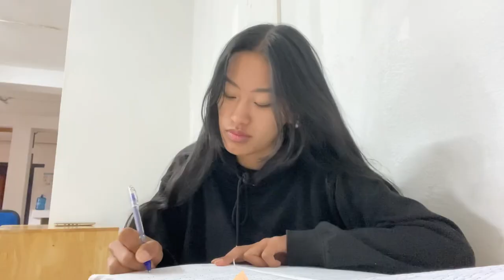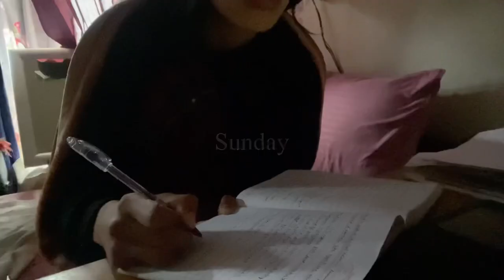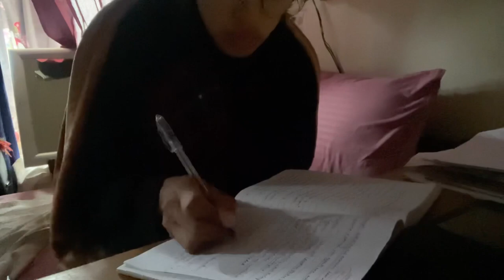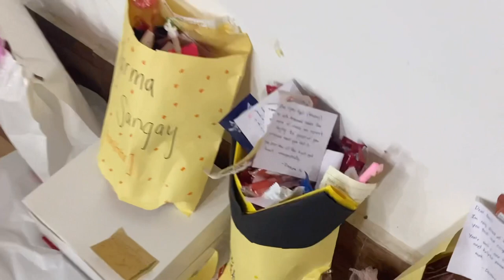College Diaries: Study Vlog| Life in Bhutan•11th Nov Celebration•College of Natural Resources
FINALS WEEK yayyy! Prolly the last exam in this college so I couldn’t not vlog this. Exams & research definitely do not go well together. See how I am always going to my research plot; I had to cut half of the videos where I am stressing about research. I have been traveling back and forth from college due to many many reasons which you guys might see in the upcoming Vlogs. Thank you the patience, you guys are great. It’s really overwhelming when people come to you and say they watch my Vlogs. Means a lot.